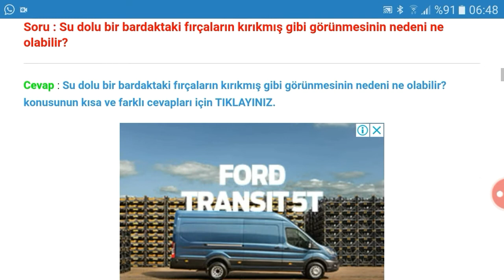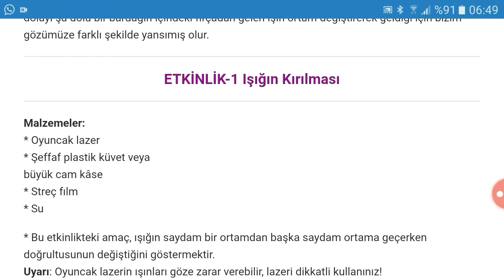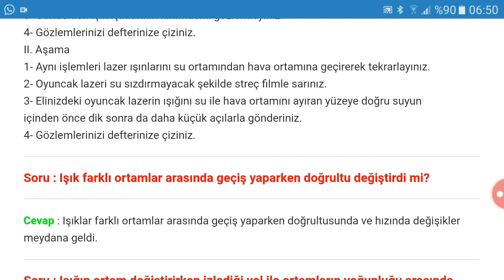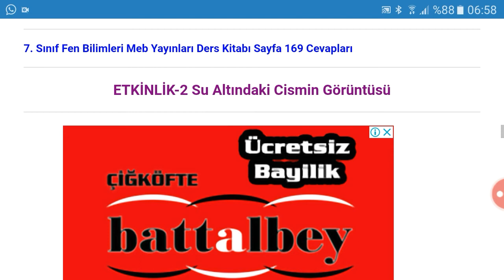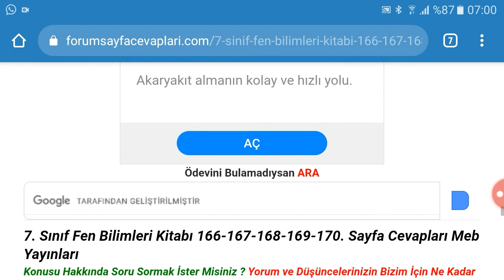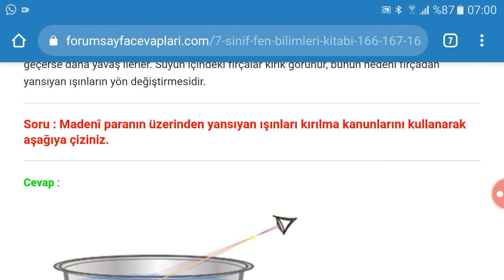7. Sınıf Fen Bilimleri Meb Yayınları Sayfa 166 167 168 169 170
7. Sınıf Fen Bilimleri Ders Kitabı Işığın Kırılması Cevapları Sayfa 166, 167, 168, 169, 170